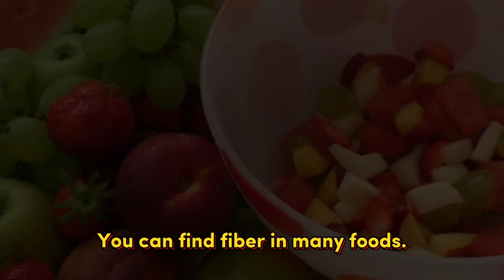Why You Should Start Eating More Fiber Right Now | Boost Your Health with Fiber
Description:

Are you looking for a simple way to boost your health and energy levels? The answer might be Fiber! 🌱 In this video, we’ll explore why you should start eating more fiber RIGHT NOW and how it can transform your health, energy, digestion, and even help with weight loss.

Fiber is essential for your body, and the best part is it’s easy to add to your diet. It promotes digestive health, helps maintain a healthy weight, improves blood sugar control, and even enhances skin health. 🍏

What you’ll learn in this video:

The surprising health benefits of fiber and why you need it now! 💪
How fiber helps with digestion, bloating, and gut health 🌿
Easy ways to add more fiber to your daily meals 🥦
The role of fiber in weight loss and boosting energy 🔥
Top high-fiber foods that you should eat for better health 🍞
How fiber helps control blood sugar

If you're looking to feel more energized, improve your digestion, and stay healthy, fiber is the answer! Don’t miss out on these amazing benefits.

Watch the video till the end for practical tips on how to easily start incorporating fiber into your meals today! 🥰👇

Watch Now and Level Up Your Health! 🌍💪

My Audience Searching 👇
Why You Should Start Eating More Fiber Right Now
boost your health with fiber
health benefits of fiber
benefits of fiber
weight loss with fiber
fiber for health
fiber health
fiber foods
why eat fiber
Fiber for better digestion
Importance of fiber
why you should eat fiber
eating more fiber benefits
eating more fiber
fiber eating foods
why eat more fiber
how to eat more fiber
best fiber foods
constipation relief
fiber benefits
fiber sources
nutrition
whole grains
food science
high fiber foods
fiber
dietary fiber
high fiber diet
fiber for weight loss
high fiber foods list
fiber rich foods
foods high in fiber
high fiber
healthy eating
high fiber meals
soluble fiber foods
weight loss
signs you are eating too much fiber
foods that are high in fiber
increase fiber intake
soluble fiber
fiber rich foods
fiber benefits
health
healthy lifestyle
healthy eating
digestive health
boost your health
heart health
food with fiber
high fiber meals
fiber for gut health
healthy choices
fiber and heart health
fiber for health
fiber and health
fiber for digestive health
how fiber controls blood sugar